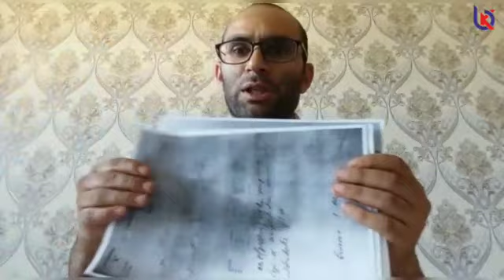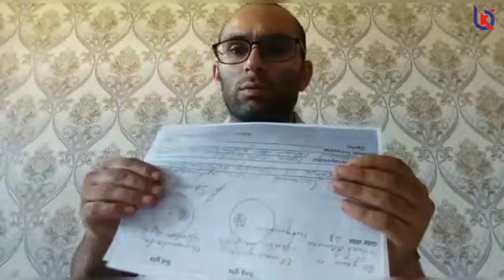"Gözlərim görmür, Allahınız olsun, BƏSDİR!" -Şikayətçi ÜSYAN edir, kömək istəyir